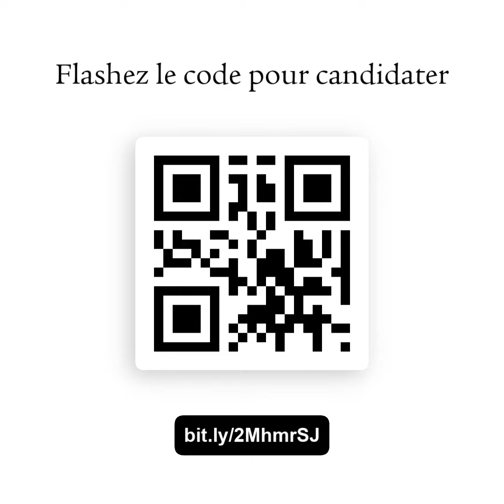Prix Swiss Life à 4 mains 2024-2025 - appel à candidatures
La Fondation Swiss Life organise l'appel à candidatures pour la 6ème édition de son Prix Swiss Life à 4 mains, 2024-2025.
Créé en 2014, le Prix Swiss Life à 4 mains récompense tous les deux ans le projet de création originale commune croisée d'un.e photographe et d'un.e compositeur.trice.